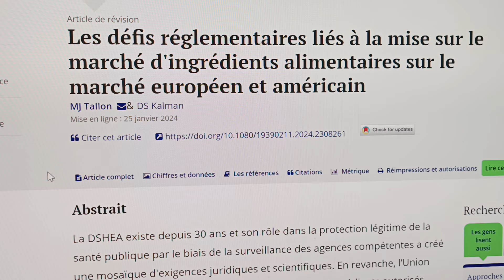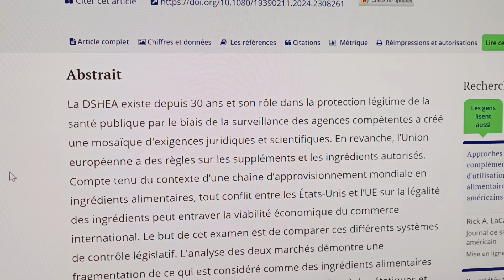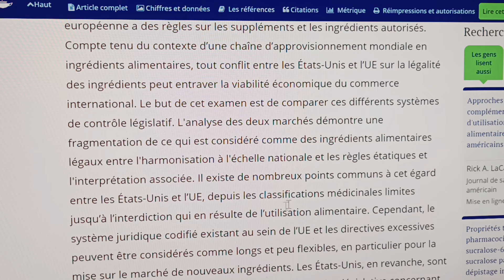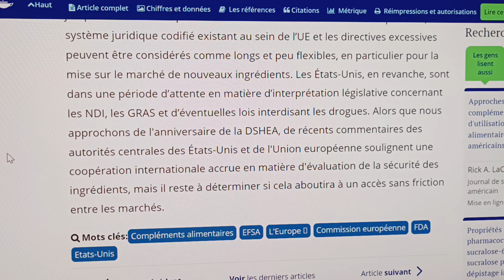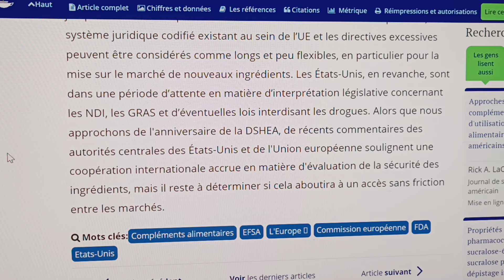Vers une évolution de lois sur les compléments alimentaires en Europe?